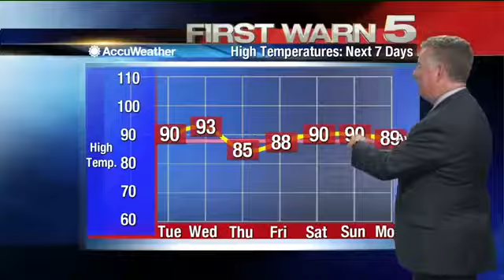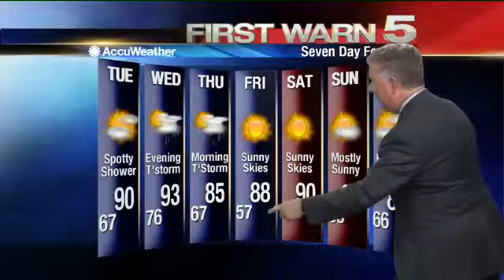Monday's Weather - 10:30 p.m.